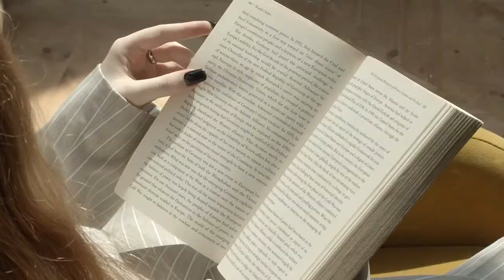Supple Red Apple By Charlie McGettigan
A bit of nonsense I put together with the wonderful Vincent Woods. Don't ask me what it's about. I haven't a clue!